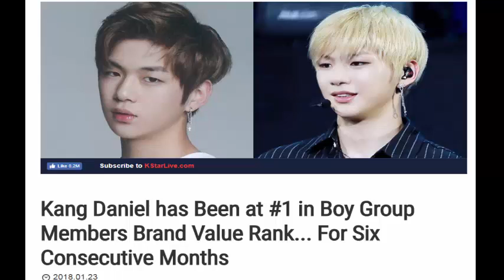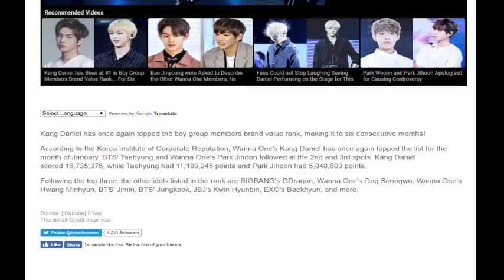Kang Daniel has Been at #1 in Boy Group Members Brand Value Rank For Six Consecutive Months